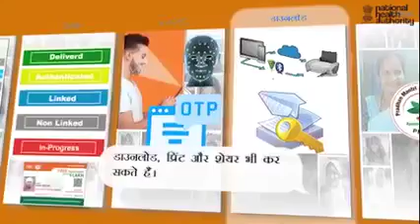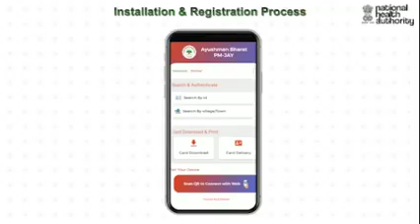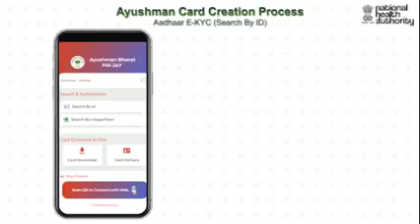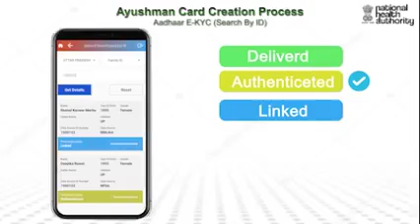Ayushman Kard Creation |आयुष्मान कार्ड बनाना हुआ आशान